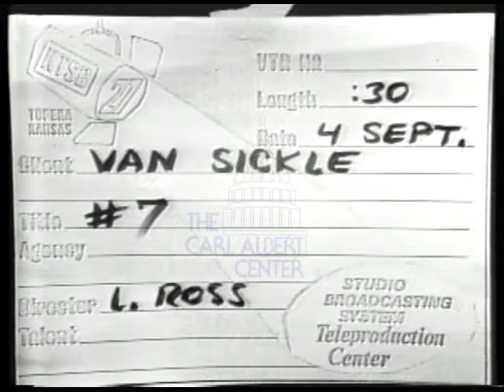Tom (Thomas R.)Van Sickle [Republican] 1974 Campaign Ad "#7[Family]"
Tom Van Sickle and his family walk in a park as a brief biography is told in the voice-over

Creator: unknown

1 minutes 13 seconds

Subjects: Unknown